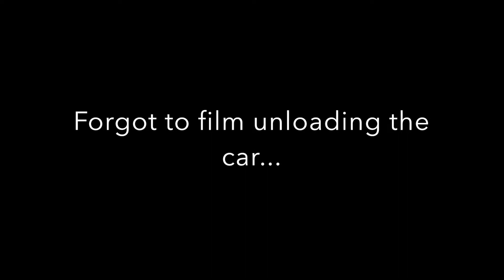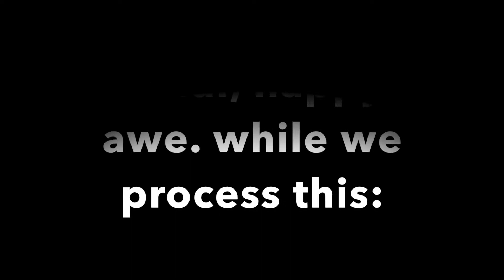TCproject253 Team has a new car. team project. its a race car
Search for hashtags for more content!!

Brent Lagace: N\A
AJ Ellis: N\A